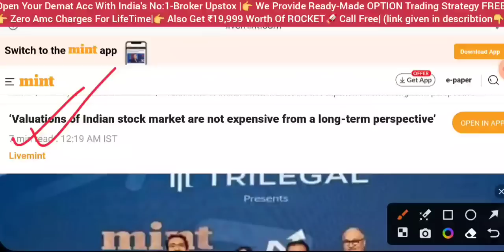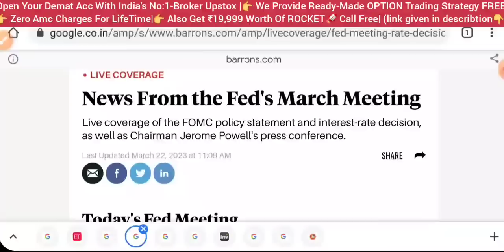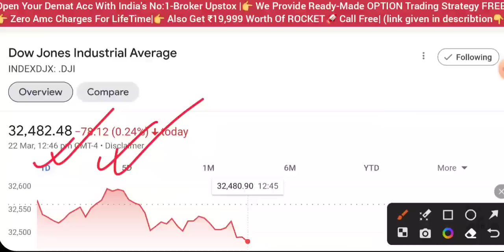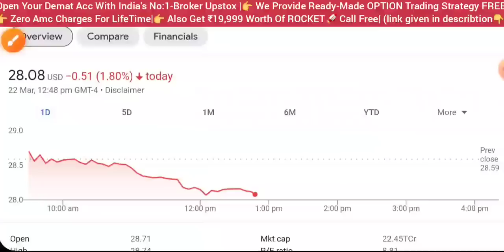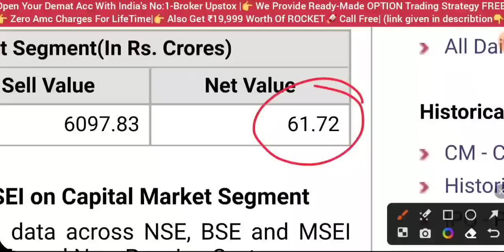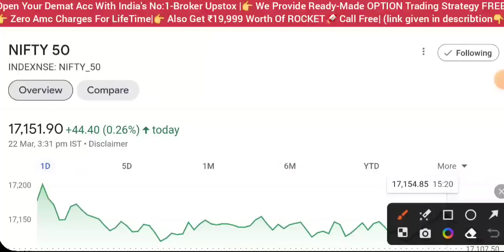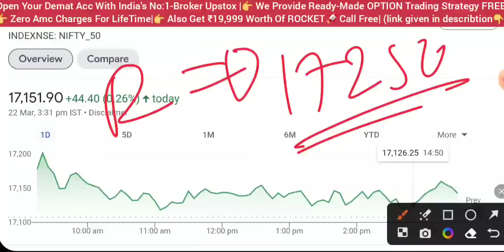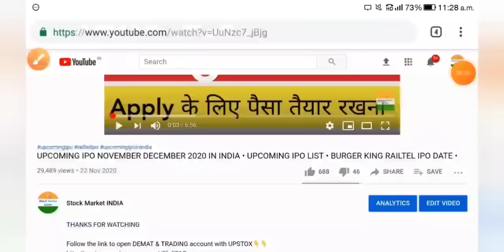DOW JONES LIVE 🔴 SHARE MARKET LATEST NEWS TODAY • NIFTY ANALYSIS TOMORROW • STOCK MARKET INDIA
adani
adani news
adani green share news today
adani green results today
Gautam adani
adani hindenburg
adani Forbes news
adani scam
adani fraud
vinod adani
adani enterprises latest news
adani share kya kare
rbi
repo rate hike
dow Jones
Nasdaq
Russia Ukraine news hindi
market crash
wipro sharelatestnews
nifty50 Analysis
market analysis
share market
stock market